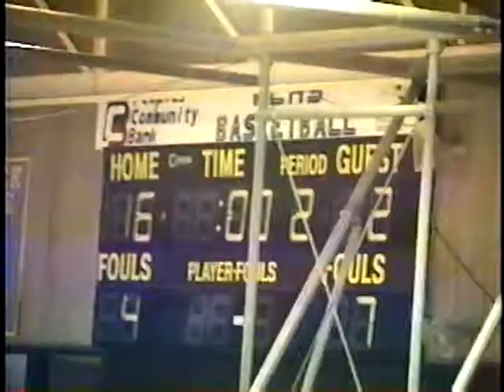VA Washington & Lee VA M P Arcadia 2001 FB 5 min